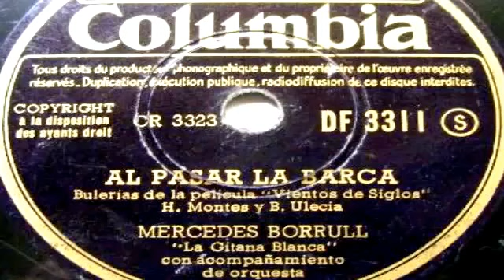Mercedes Borrull: Al Pasar la Barca (Serie Rarezas)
Descripción original:

Mercedes Borrull, alias 'La Gitana Blanca', hermana del guitarrista flamenco Miguel Borrull, y de voz parecida a la de la malograda Mari Paz, en estas bulerías de Montes Rayo, Benito Ulecia compuestas para la película 'Vientos de siglos', y publicadas en 1946, en un disco hecho en Francia que de cara B incluía 'Mi Molinero', también en mi canal. Estrellita Castro grabó, en 1941, una canción homónima a la presente, aunque distinta, si bien también basada en la canción popular, y con una historia semejante. También en mi canal.